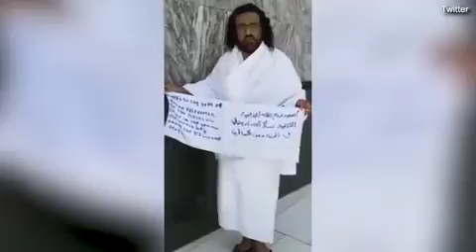September 14, 2022